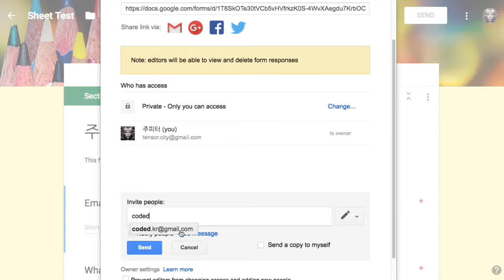Form 009 - Collaborate on Forms